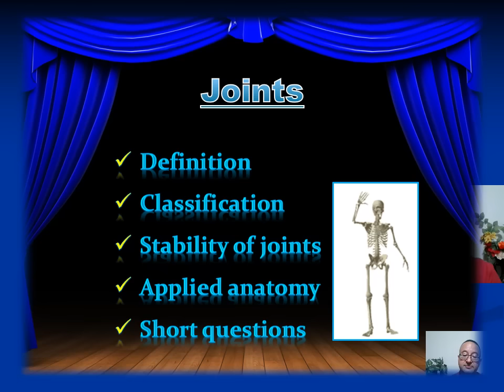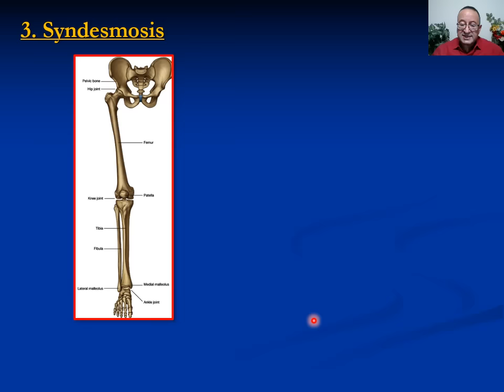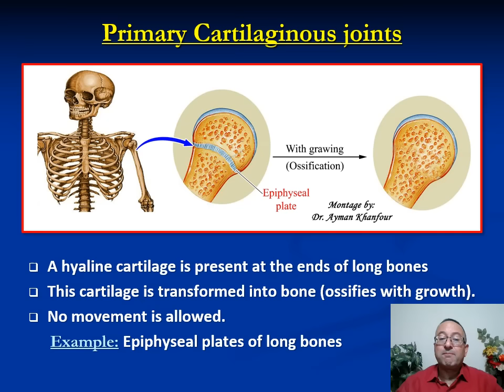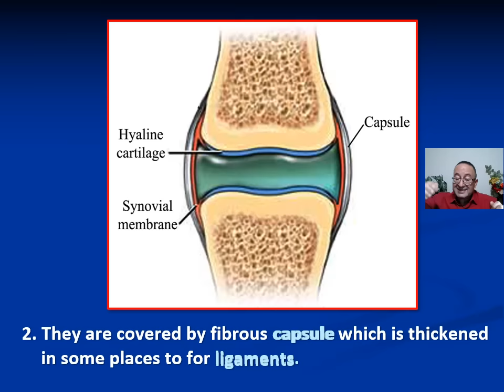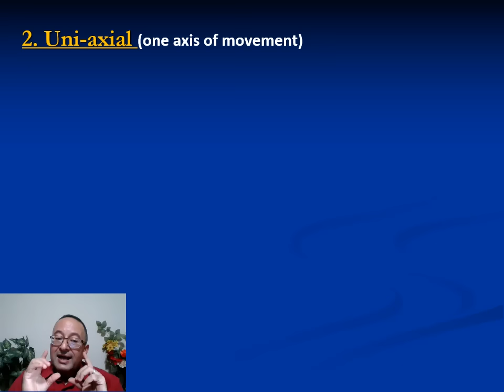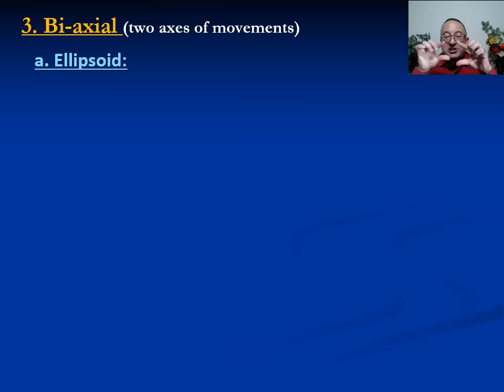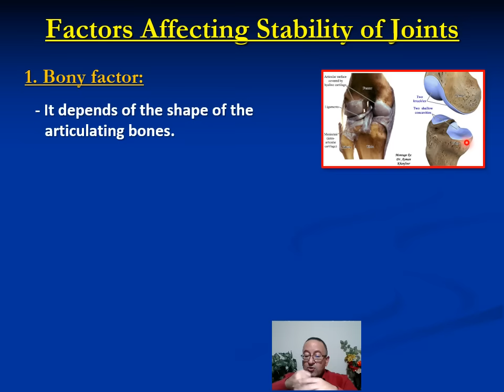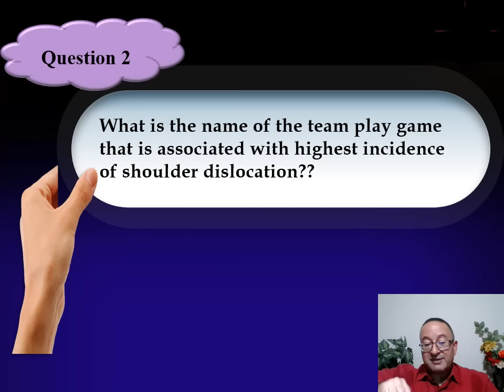𝟎𝟓. 𝐉𝐨𝐢𝐧𝐭𝐬 (𝐃𝐞𝐟𝐢𝐧𝐢𝐭𝐢𝐨𝐧, 𝐭𝐲𝐩𝐞𝐬, 𝐦𝐨𝐯𝐞𝐦𝐞𝐧𝐭𝐬, 𝐚𝐧𝐝 𝐞𝐱𝐚𝐦𝐩𝐥𝐞𝐬)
This video describes the classification of the joints and their subtypes. A detailed description of the main features of the synovial joints, stability of the joints, and applied anatomy (including MCQ, practical, and interactive questions).

00:00 - Intro (مقدمة)
00:22 - Content (المحتوى)

* 𝐌𝐂𝐐: 💪
1. Which of the following joints is an example of a cartilaginous joint?
    A. Humeroulnar
    B. Middle radioulnar
    C. Intervertebral disc
    D. Cranial sutural

2. Which of the following synovial joint types permits multiaxial movement?
    A. Pivot
    B. Ball and socket
    C. Condyloid
    D. Saddle

4. Which of the following is an example of a fibrous joint?
    A. Humeroulnar
    B. Middle radioulnar
    C. Intervertebral disc
    D. Superior radioulnar

5. Which of the following is an example of a pivot joint?
    A. Humeroulnar
    B. Middle radioulnar
    C. Elbow
    D. Superior radioulnar

6. Which of the following is an example of a hinge joint?
    A. Humeroulnar
    B. Middle radioulnar
    C. Elbow
    D. Superior radioulnar

7. Which of the following is an example of an ellipsoid joint?
    A. Humeroulnar
    B. Wrist
    C. Elbow
    D. Superior radioulnar

8. Which of the following is an example of a saddle joint?
    A. Humeroulnar
    B. Carpometacarpal joint of the thumb
    C. Elbow
    D. Superior radioulnar

9. Which of the following is an example of a plane joint?
    A. Humeroulnar
    B. Middle radioulnar
    C. Intercarpal
    D. Superior radioulnar

10. A 28-year-old male had a car accident. Radiological examination revealed injury to a joint that permits uniaxial movements. Which of the following is the most likely to be injured?
    A. Ankle joint
    B. Superior tibiofibular
    C. Hip
    D. Intertarsal joint

11. Which of the following joints has no movements?
    A. Hinge
    B. Condylar
    C. Peg and socket
    D. Secondary cartilaginous